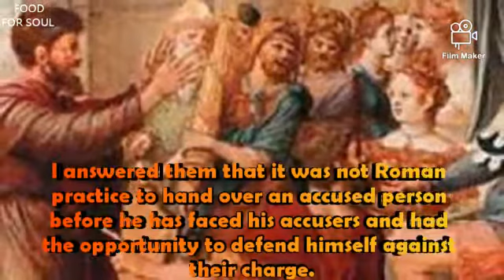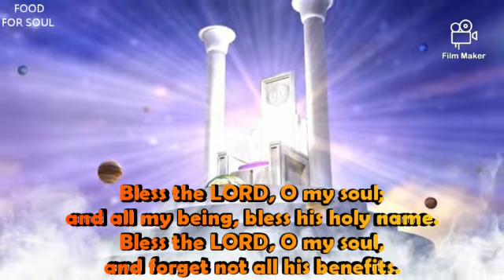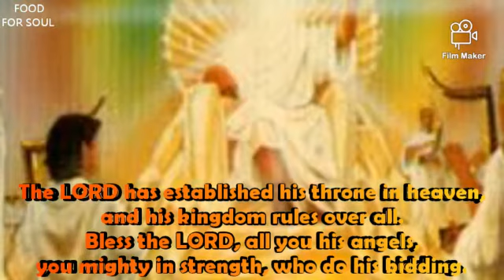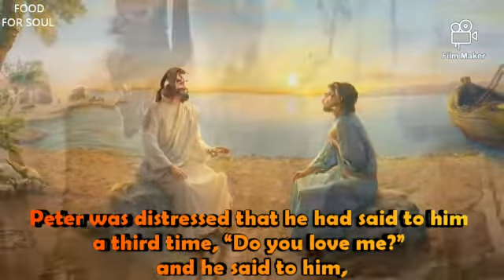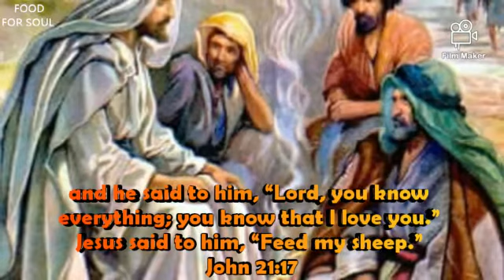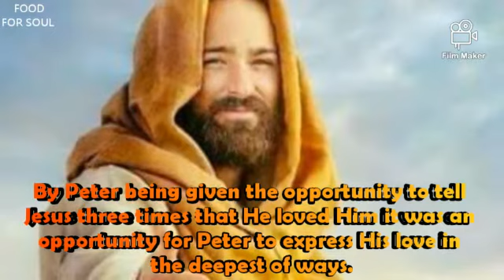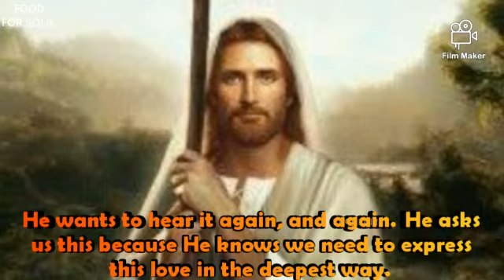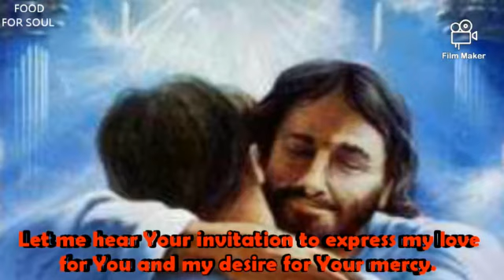DO YOU LOVE ME ?